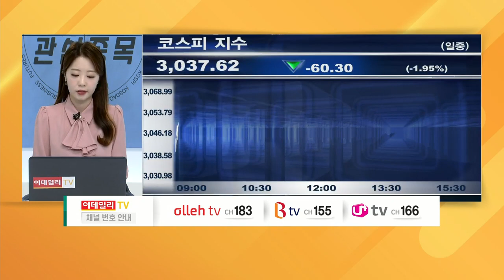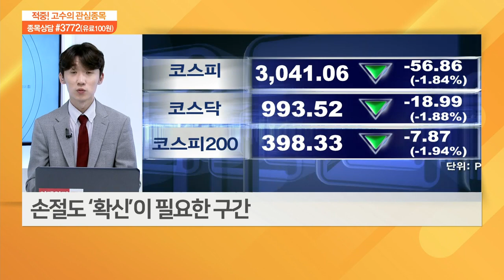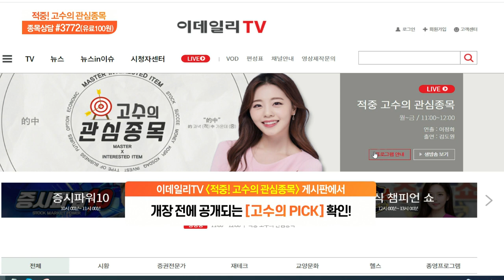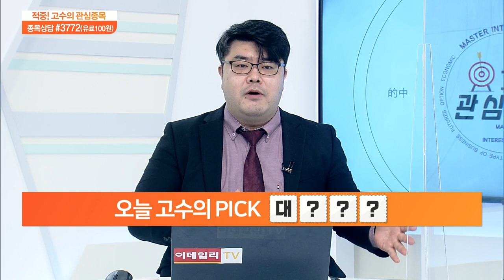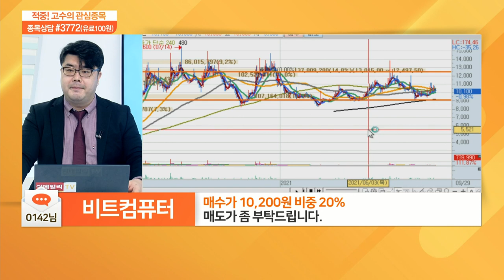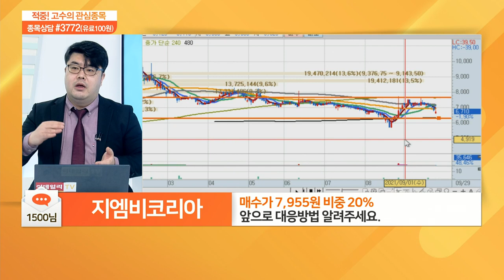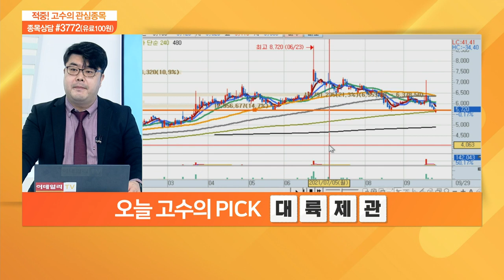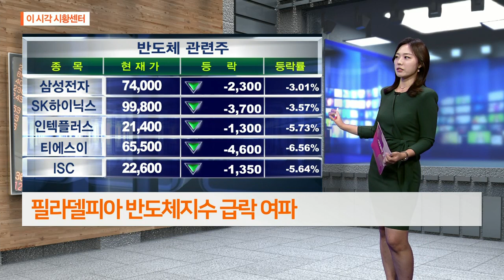적중 고수의 관심 종목 20210929